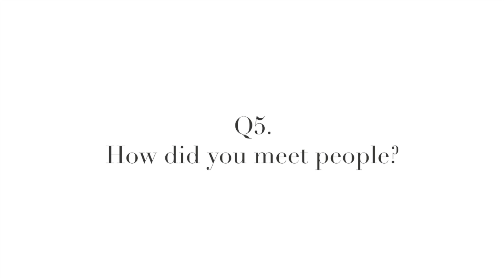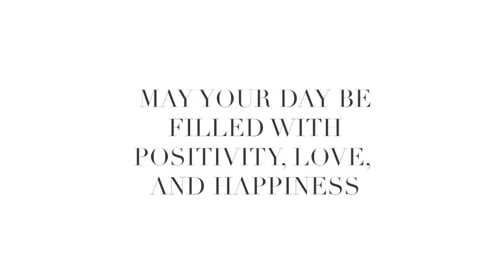looking for an excuse to runaway to paris for a month? watch this video!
Today I am having a q&a about living in Paris for a month! The past few weeks on my channel I have been sharing a ton of vlogs about my experience and I'm so excited to finally answer all of your questions in one place. From safety tips to making friends, you'll want to watch this one

TODAY 💌 528, progress!!

manifesting that the day you see this will be a good one 💌

0:00-1:03 intro
1:04-2:45 q1
2:46-4:54 q2
4:55-5:49 q3
5:50-7:35  q4
7:36-8:39 q5
8:40-9:39 q6
9:40-11:01 q7